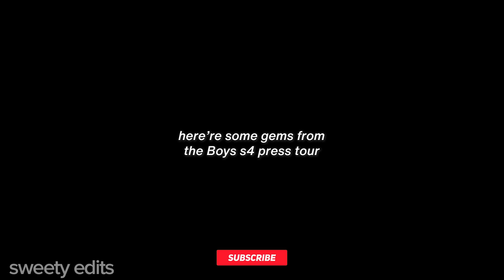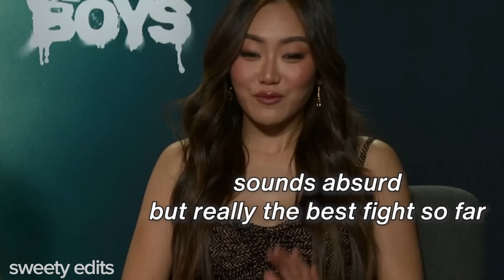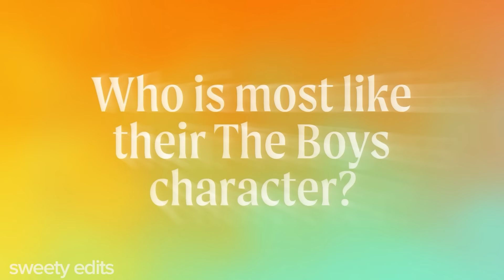The Boys cast proving they're not their characters (at least trying) for 5 minutes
people: Antony Starr | Chace Crawford | Claudia Doumit | Erin Moriarty | Karen Fukuhara